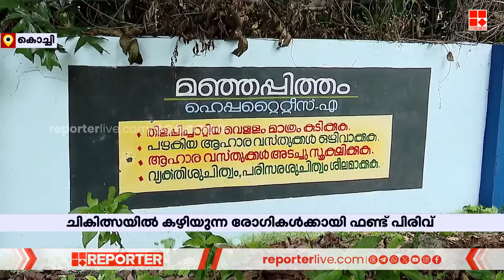എറണാകുളം വേങ്ങൂരിലെ മഞ്ഞപ്പിത്ത വ്യാപനത്തിൽ മജിസ്റ്റീരിയല്‍ അന്വേഷണം തുടങ്ങി | Ernakulam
എറണാകുളം വേങ്ങൂരിലെ മഞ്ഞപ്പിത്ത വ്യാപനത്തിൽ മജിസ്റ്റീരിയല്‍ അന്വേഷണം തുടങ്ങി

With Regards
Team RBC